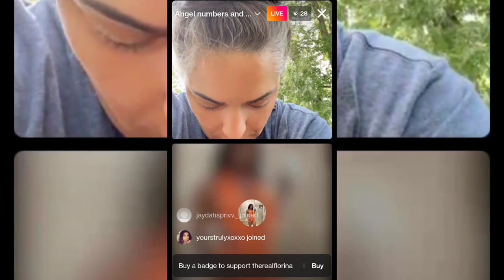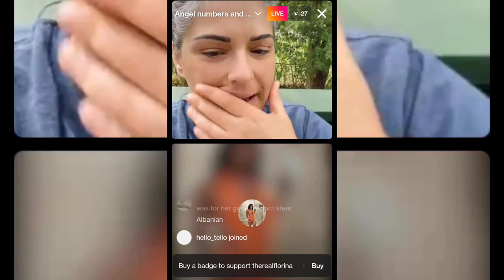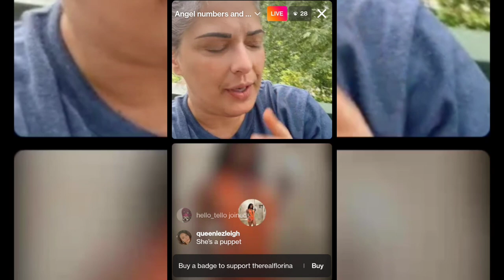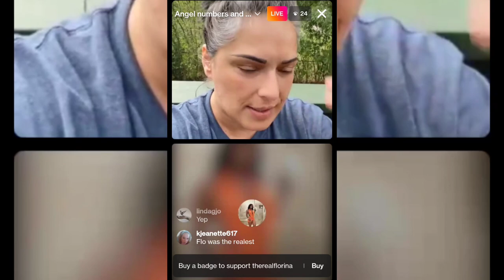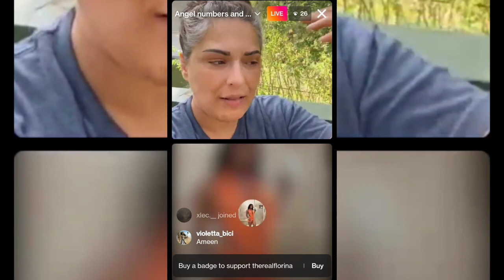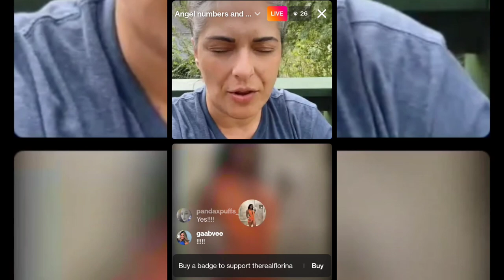Flo From Bgc 4 Talks About the LGBTQ Award that Natalie Won And why she won't do a reboot and more